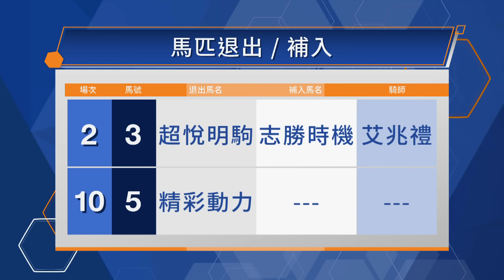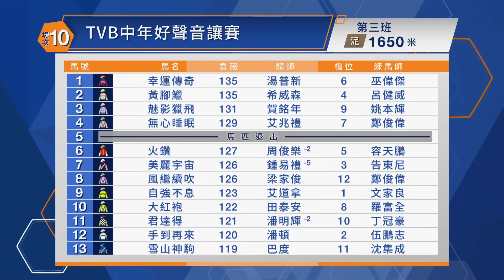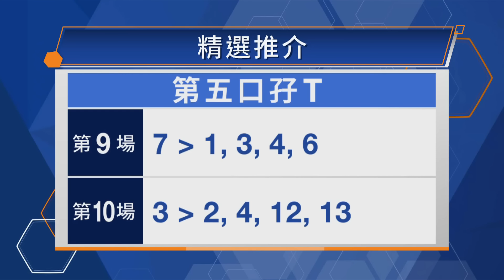【聽日有馬跑】23/24 #47 沙田日賽（2月18日）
《聽日有馬跑》有評馬人丘嘉滎、蔡俊佳、黃楨淘坐陣，每個賽日前為大家詳細分析賽事，包括人馬配搭實力、步速形勢以及最佳投注策略，助馬迷全方位備戰！
精選場次第2、第7及第9場

[00:00:00] – 賽日資訊
[00:02:13] – 第1場
[00:06:00] – 第2場（精選）
[00:13:19] – 第3場
[00:18:39] – 第4場
[00:24:23] – 第5場
[00:29:15] – 第6場
[00:35:09] – 第7場（精選）
[00:41:17] – 第8場
[00:48:50] – 第9場（精選）
[00:55:19] – 第10場